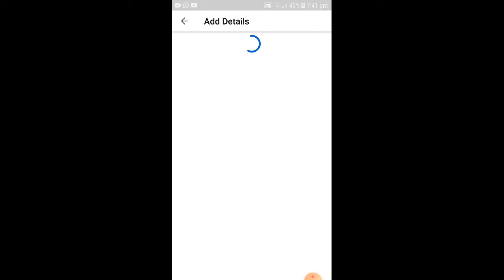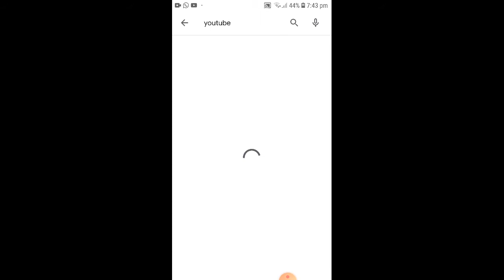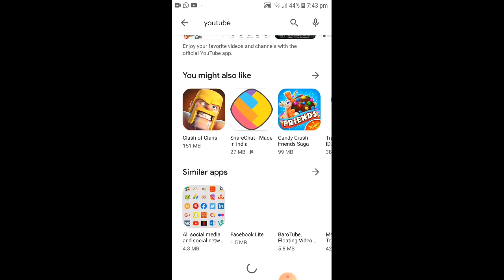yash patil YouTube new update ? यूटूब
YASH patil